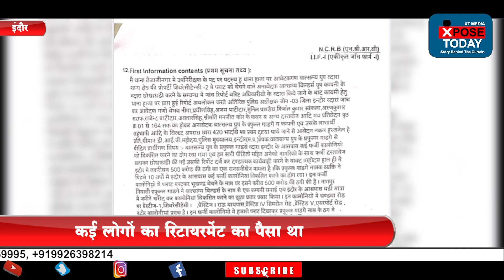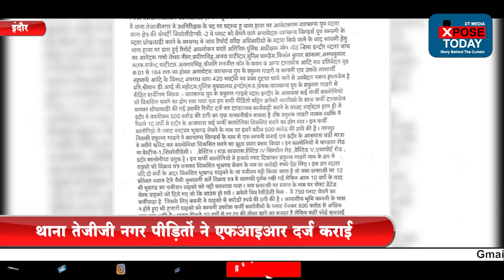पुलिस रिकॉर्ड में फ़रार 5सौ करोड़ का भू माफिया मोबाइल पर कर रहा है समझौते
भू माफ़िया ने इंदौर और आसपास कई लोगों को घर बनाने का सपना दिखाया और लाखों रूपए लेकर चंपत हो गया । कई लोगों का रिटायरमेंट का पैसा था तो कई लोगों की गाढ़ी कमाई का । थाना तेजीजी नगर पीड़ितों ने एफ़आइआर दर्ज कराइ । थाने पर के अपराध क्रमांक 391/2019 धारा 420, 34 के तहत वात्सल्य ग्रुप के संचालक प्रफुल्ल गाडगे समेत अन्य के ख़िलाफ़ पुलिस ने केस तो दर्ज किया लेकिन आरोपी को गिरफ़्तार नहीं किया । पुलिस रिकार्ड्स में फ़रार आरोपी प्रफुल्ल गाडगे अब शिकायत करने वालों से कह रहा है मामला बाहर ही निपटा लेते हैं । जबकि पुलिस बोल रही है की आरोपी की लोकेशन नहीं मिल रही है लेकिन वह मोबाइल पर उपलब्ध है।

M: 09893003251